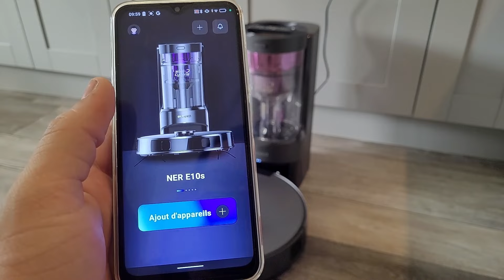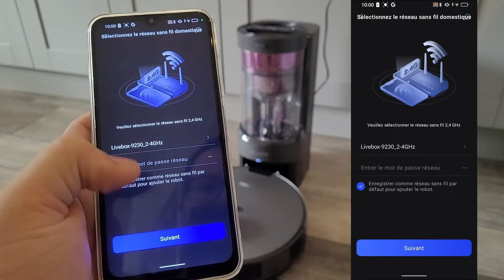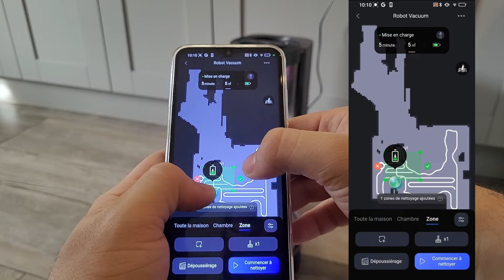LE MEILLEUR ROBOT MILIEU DE GAMME ! EUREKA E10s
/ ivax_yt